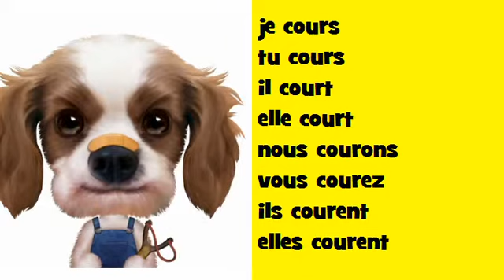J'apprends la conjugaison Soul # Verbe = courir